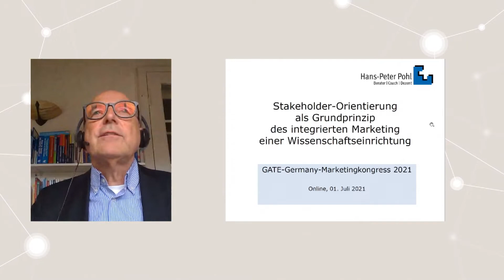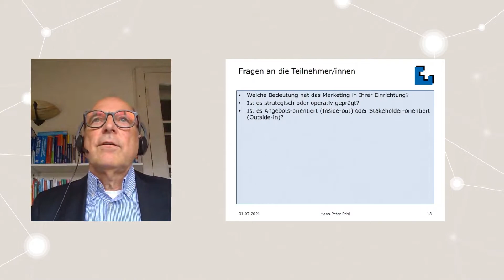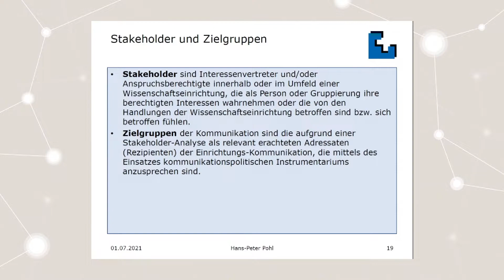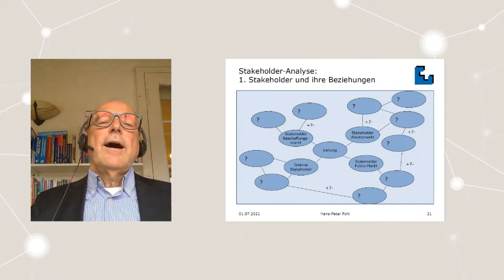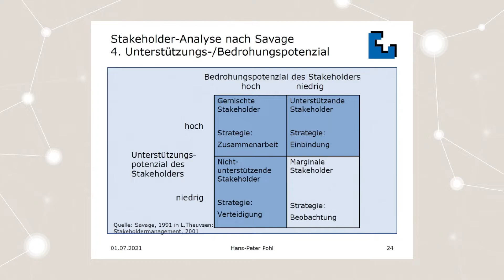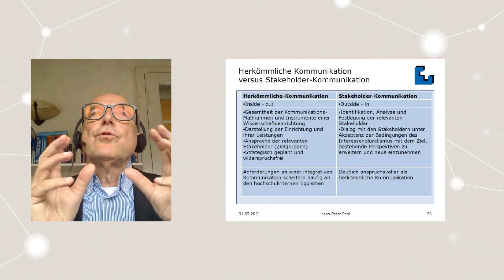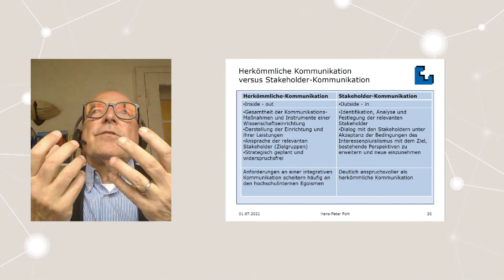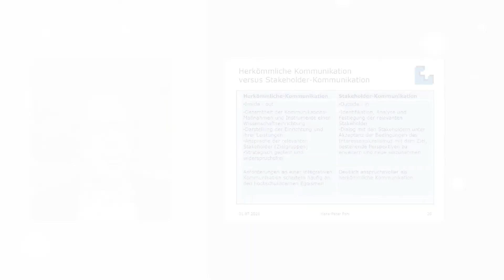Marketingkongress 2021 - Stakeholder-Orientierung als Grundprinzip des integrierten Marketings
Wie können Führung und Management der Wissenschaftseinrichtungen mit Hilfe eines Stakeholder-orientierten Marketings im regionalen, nationalen und internationalen Wettbewerb erfolgreich agieren? Wie können die dafür relevanten internen sowie externen Stakeholder identifiziert werden? Wie sollte das Stakeholdermanagement in der Wissenschaftseinrichtung verankert, wie gestaltet und wie sollte die Stakeholder-Kommunikation geführt werden?

Diese und weitere Fragen beantwortet Hans-Peter Pohl, Berater für Hochschul-Marketing, insbesondere Fundraising, Sponsoring und die Markenentwicklung von Hochschulen.

Dieser Zusammenschnitt der Session "Stakeholder-Orientierung als Grundprinzip des integrierten Marketings" ist auf dem GATE-Germany-Marketingkongress 2021 in Zusammenarbeit mit der Initiative "Research in Germany" entstanden.